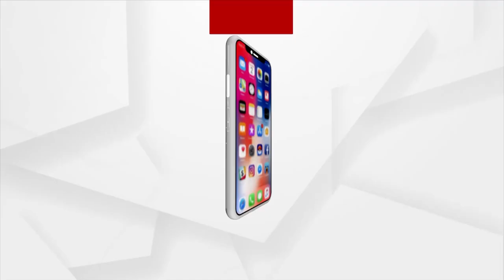Naba Nirman Yuva Chhatra Sangathan Picked Up By Police During Protest Against 5T Secy's Jatni Visit